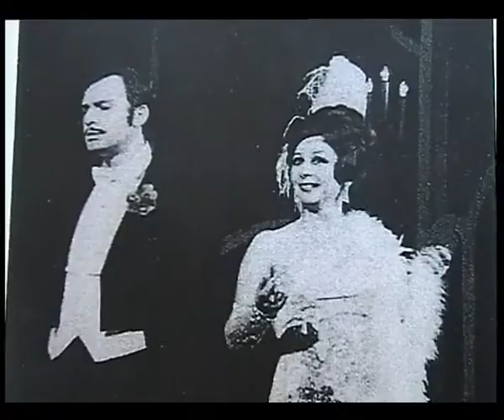ART FANTAZIJA - 25.09.2012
Dirigent Ljubiša Lazarević već četrdeset godina svoje karijere doprinosi razvoju muzičkog pozorišta kod nas. Sa predanošću i jakim emocijama govori o radu u pozorištu na Terazijama koje  jedino kod nas izvodi brodvejske pozorišne hitove. Dirigent  Lazarević je do sada saradjivao sa zvezdama pozorišne scene kao što je Tanja Bošković, Zafir Hadžimanov, Rade Marjanović i mnogi drugi. U razgovoru sa autorom emisije Art Fantazija  Marinom Stefanović, otkriva svoje snove , sećanja i razmišljanja o stvaranju mjizikla na našoj sceni.